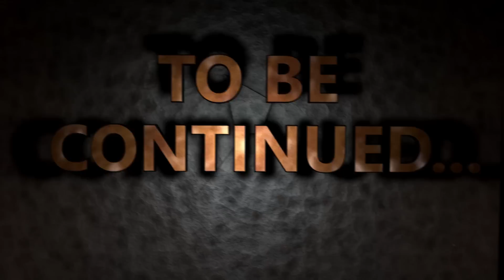IL TAVOLO DEGLI INCANTESIMI SOSPESO DI ST3PNY! ALLA RICERCA DI FORTUNA!! - Minecraft #9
RACCOMANDAZIONI:
St3pNy